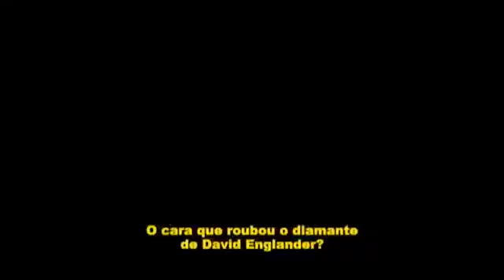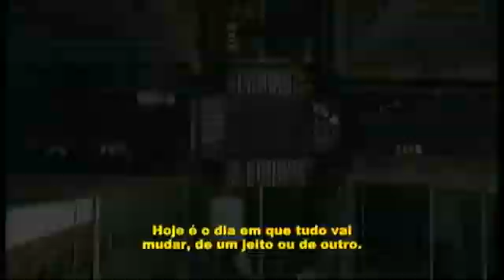À Beira do Abismo trailer NOSTALGIA FILMES E GAMES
FILME DISPONÍVEL PARA  LOCAÇÃO EM DVD E BLU-RAY  NA NOSTALGIA FILMES E GAMES
Policial honesto é preso por um crime que não cometeu. Consegue fugir da prisão e, ameaçando cometer suicídio do alto de um edifício, envolve uma experiente negociadora da polícia em um plano para provar sua inocência.